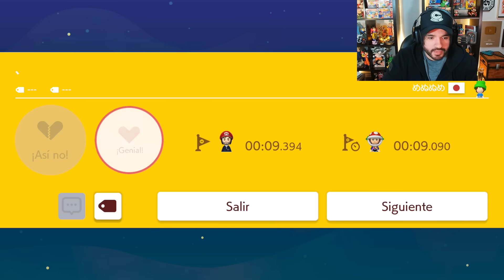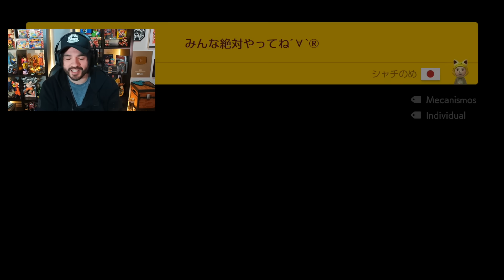YA NO ENTIENDO NADA (BUG de Velocidad) | EXPERTO INFINITO (NO SKIP) - SMM2 - ZetaSSJ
● MÚSICA USADA ♪

● PREGUNTAS FRECUENTES

     Francisco
- ¿Con qué grabas en PC?

● CARACTERÍSTICAS PC

CPU: Intel i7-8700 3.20 Ghz
RAM: G.Skill 16GB DDR4 2800 mhz
VIDEO: NVIDIA RTX 4070 Super 12GB Asus
CÁMARA: Elgato Facecam
MICROFONO: Shure SM7dB